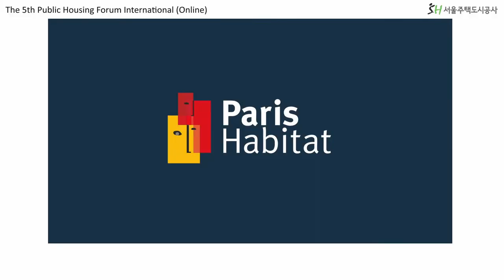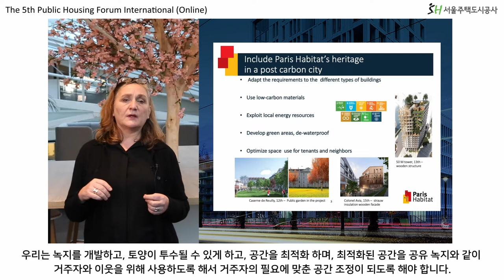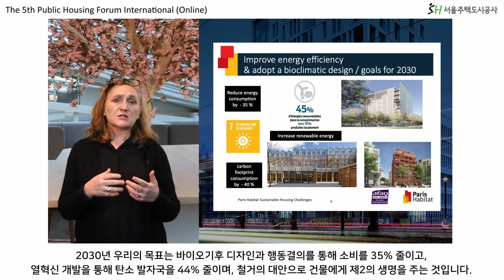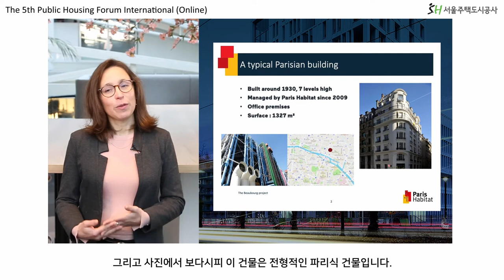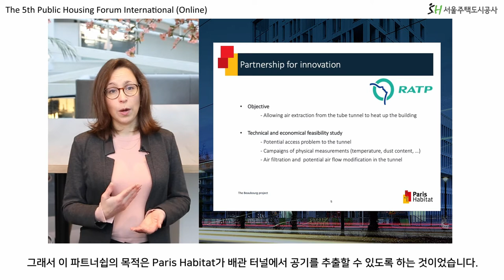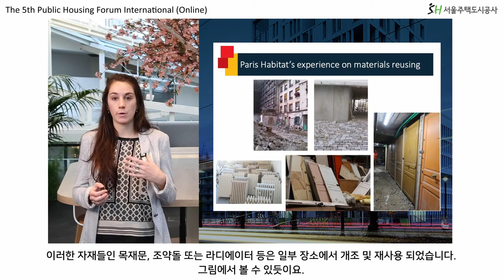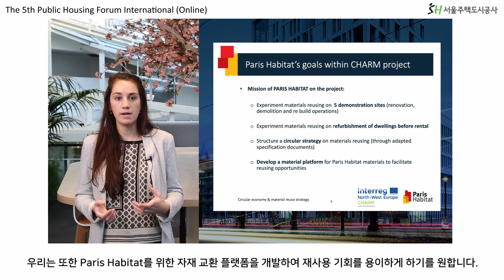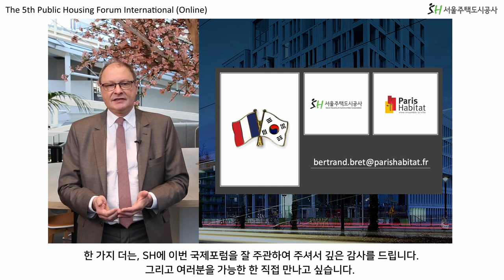[제5회 국제 공공주택 포럼: 변화하는 환경, 변화하는 공공주택] 세션 3 사전발제영상 "Paris Habitat, 생태적 전환의 주체"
발표 : Bertrand Bret (Paris Habitat, 프랑스)